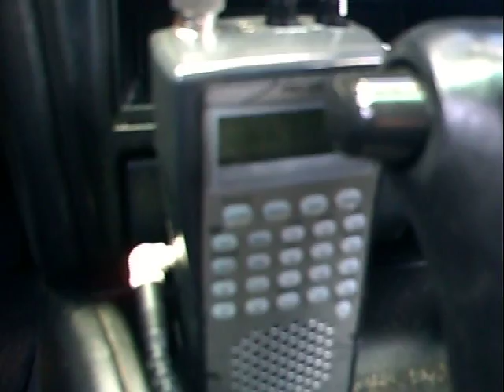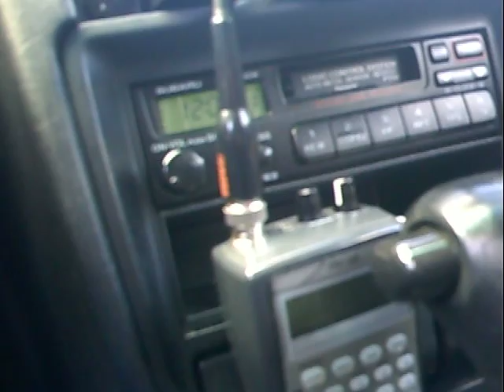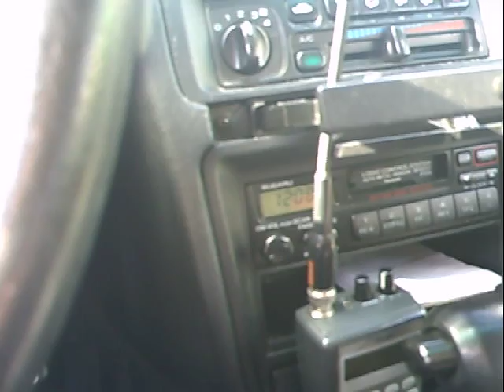Fire Siren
Noon Test of our local fire whistle!  Unfortunately, a tractor trailer parked in behind me (where the siren is located) as I was about to start the recording.  So, I taped the scanner instead!  ENJOY!